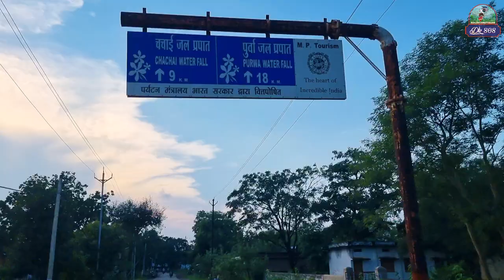Purwa Waterfall Rewa Madhya Pradesh | Most Beautiful Waterfall in India | Dk808